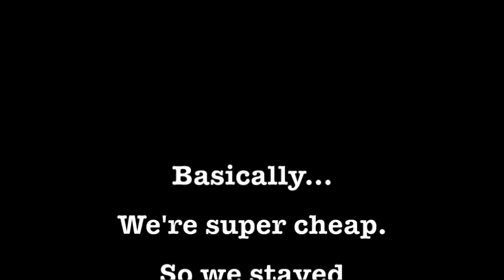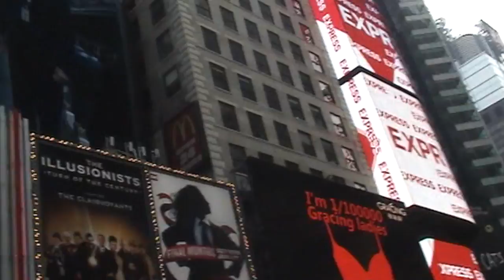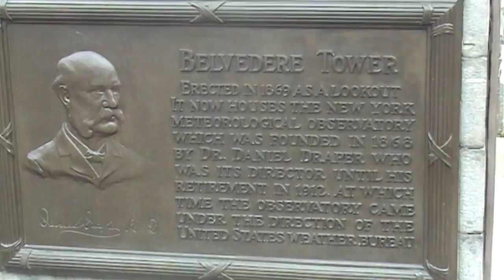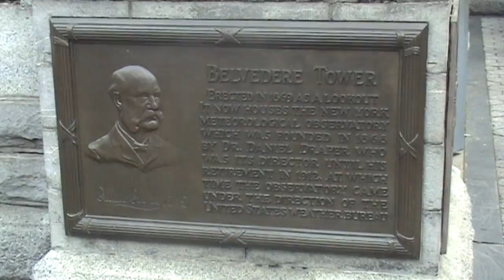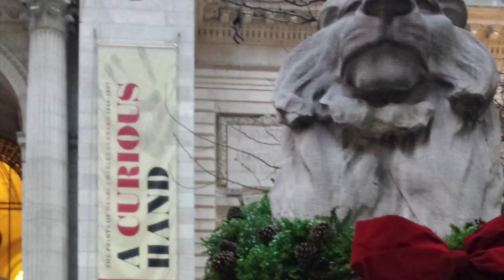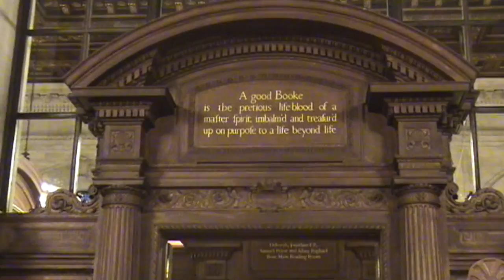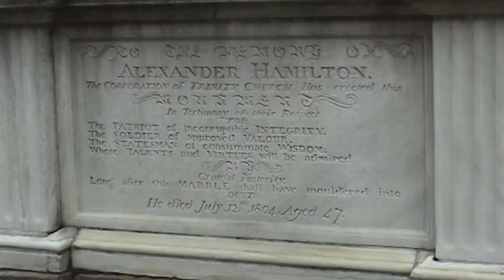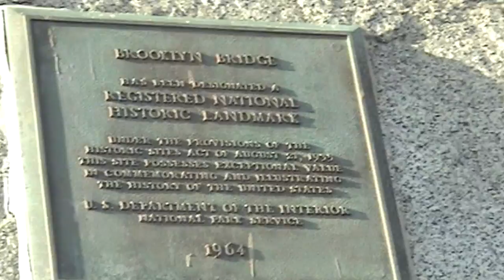Bubble Artists are Amazing! | New York City Travel Vlog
Kim's day and a half in New York City! We made a quick visit to Manhattan, including: Central Park, The Empire State Building, The New York Public Library, and the Statue of Liberty. New York City is one of my favorite places.

KIM'S BOOKS